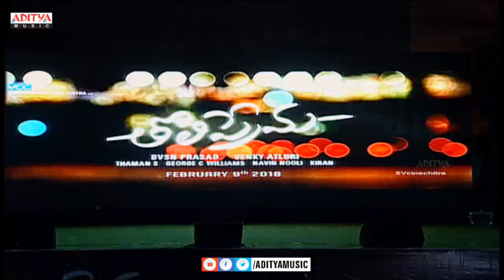Tholi Prema Pre Release Event Part 02 | Varun Tej, Raashi Khanna | Thaman S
Watch & Enjoy Tholi Prema Pre Release Event Part 02 Tholiprema Pre Release Event Live. Starring VarunTej, RaashiKhanna. Music by Thaman S. Directed by Venky Atluri & produced by BVSN Prasad under Sri Venkateswara Cine Chitra banner.

Movie: Tholi Prema
Cast: Varun Tej & Raashi Khanna
Producer: BVSN Prasad
Director: Venky Atluri
DOP: George C. Williams
Banner: Sri Venkateswara Cine Chitra
Music Label: Aditya Music